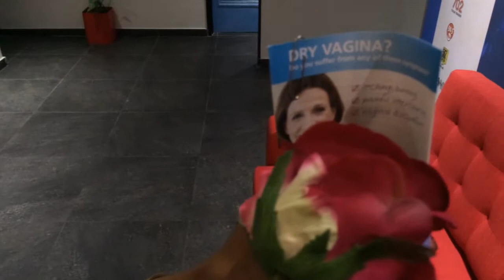Jenny and Redi play silly buggers in the office (*contains adult themes*)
It's amazing the items our presenters are sampled with. And when they aren't appropriate, the presenters generally pass them on... with great results, sometimes! :)